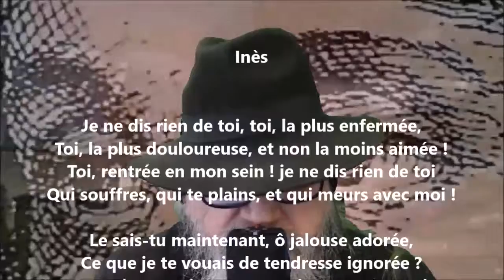Inès - Marceline Desbordes-Valmore lu par Yvon Jean